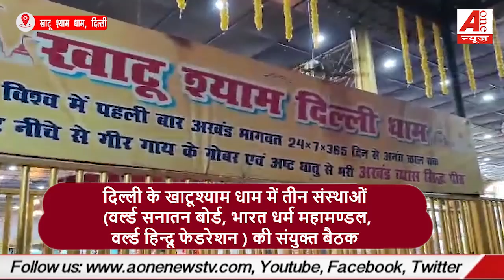वर्ल्ड सनातन बोर्ड की खाटू श्याम धाम में आयोजित हुई बैठक | world sanatan board meeting | aone news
वर्ल्ड सनातन बोर्ड की खाटू श्याम धाम में आयोजित हुई बैठक | world sanatan board meeting | aone news   || meeting in world sanatan dharma ||